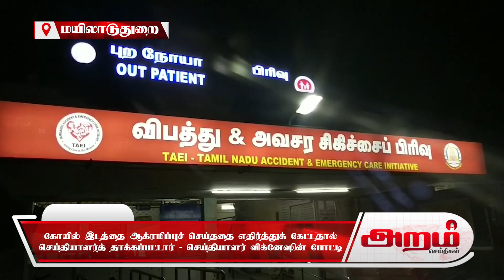கோயில் இடத்தை ஆக்ரமிப்பு எதிர்த்துக் கேட்ட செய்தியாளர்த் தாக்கப்பட்டார்-செய்தியாளர் போட்டி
கோயில் இடத்தை ஆக்ரமிப்புச் செய்ததை எதிர்த்துக் கேட்டதால் செய்தியாளர்த் தாக்கப்பட்டார் - செய்தியாளர் விக்னேஷின் போட்டி